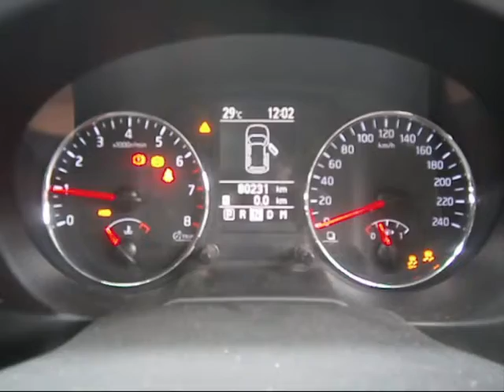WRECKING 2011 NISSAN XTRAIL 2.5 AUTOMATIC (C24398)